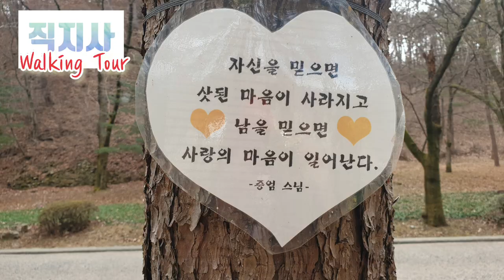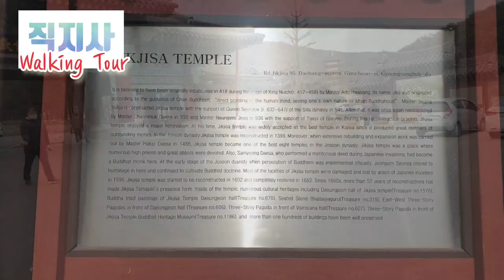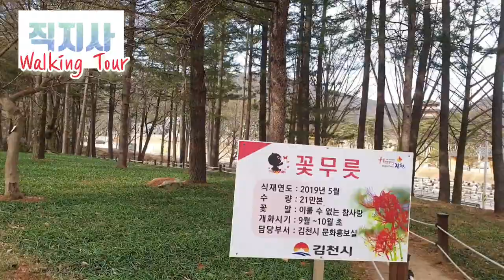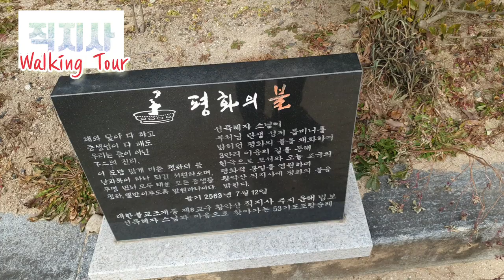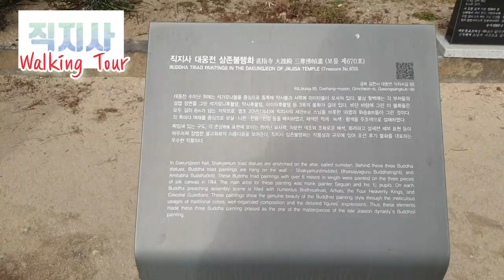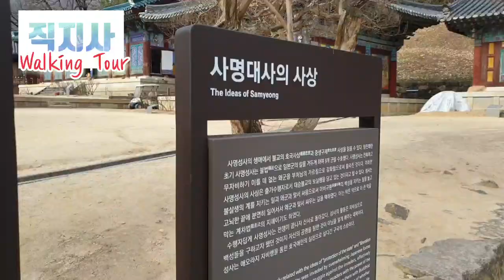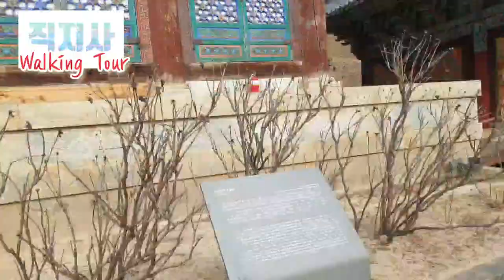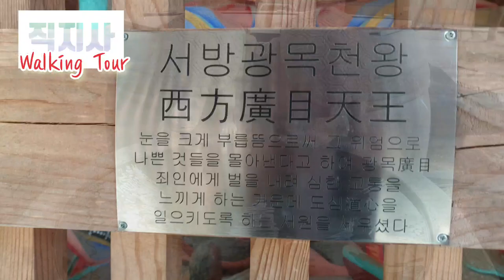🇰🇷Walking tour 직지사♡ 시린겨울 지나봄이 오는 그날 다시만나요. 겨울나무